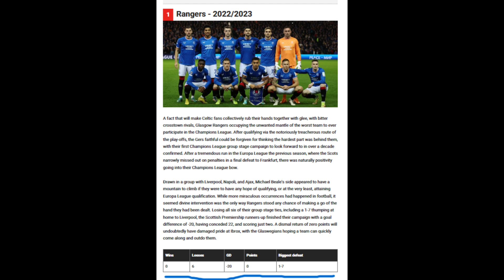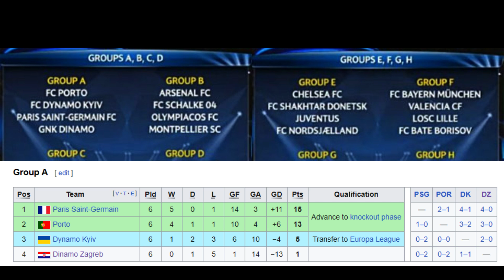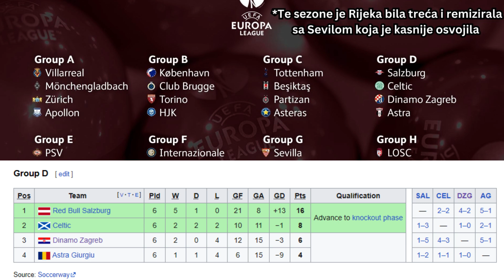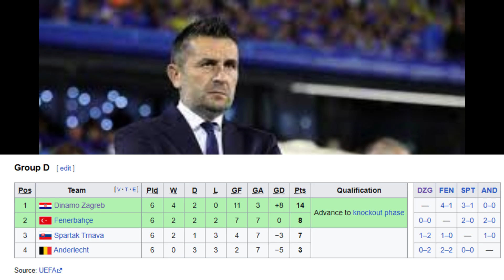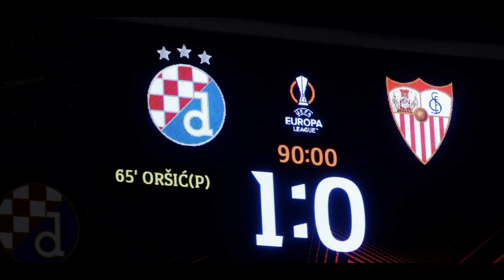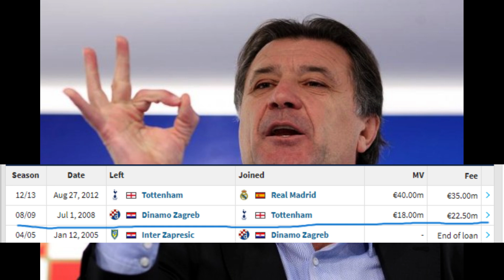Tko je stvorio jaki Europski Dinamo